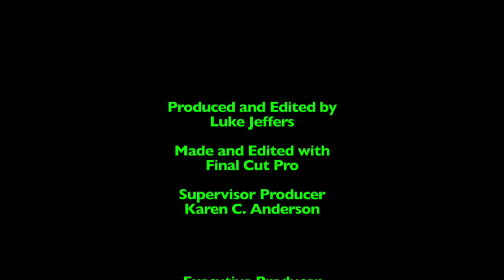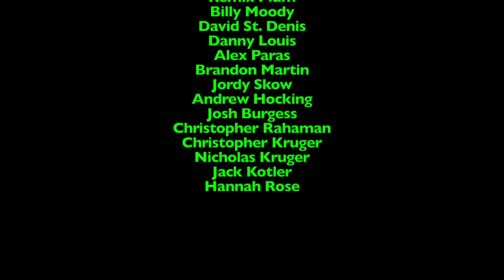Lunchtime with LJPCBM/Kwelp - Episode 1,129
Original Film Date: November 19th, 2024